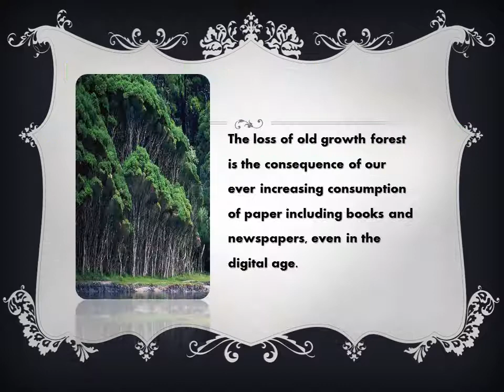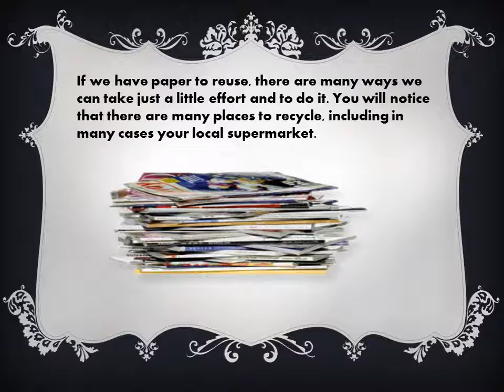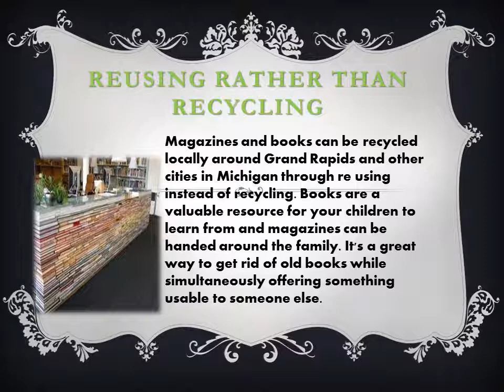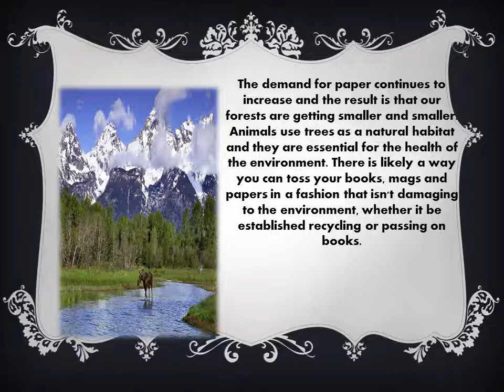How To Recycle And Reuse Magazines, Papers And Books In An Environmentally Friendly Manner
All paper, including books and mags, are almost entirely biodegradable, which means they don't clog up landfills for many years and will just degrade into nothing. Despite the fact that it is a renewable and biodegradable product, Recycling and reusing what we can out of all of our paper products just makes sense.